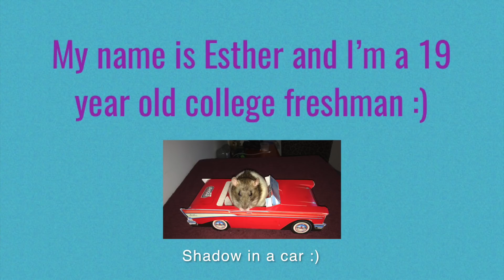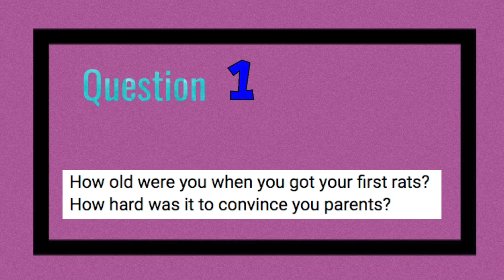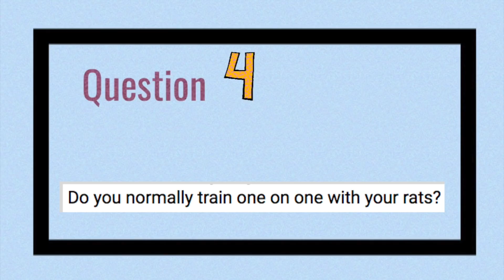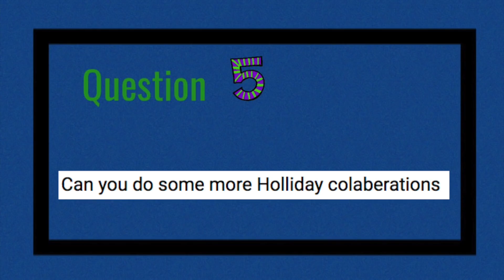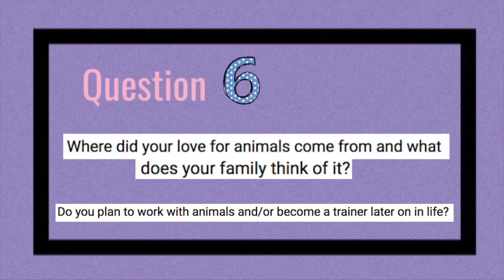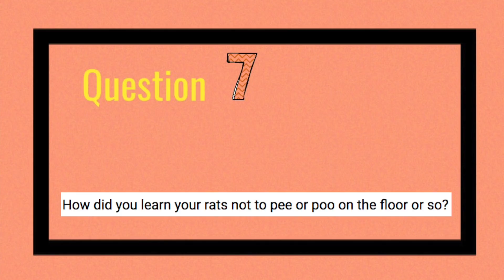Shadow The Rat Q&A!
My first Q&A! Enjoy!